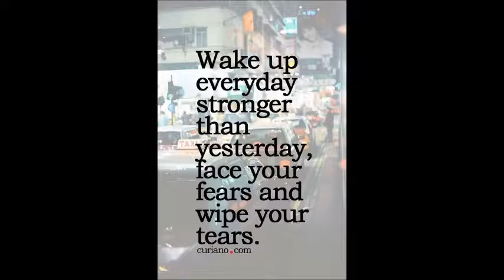SL BANDHANI SPECIAL VOL 4 COTTON PRINTED WHOLESALE